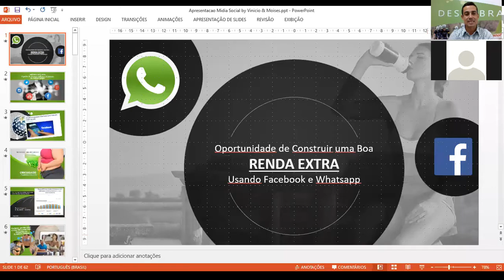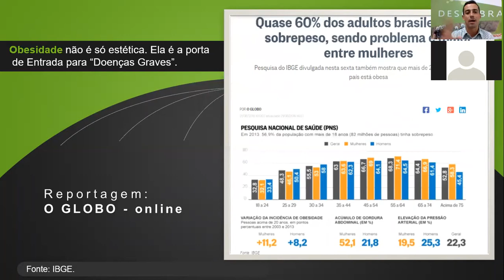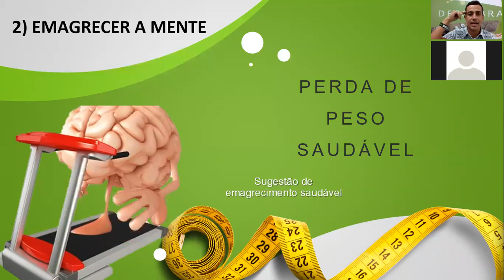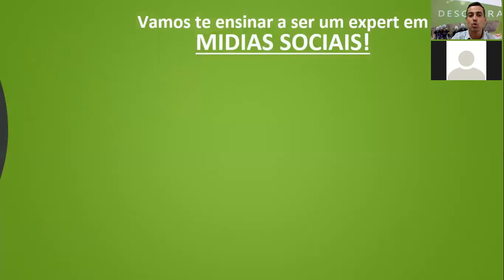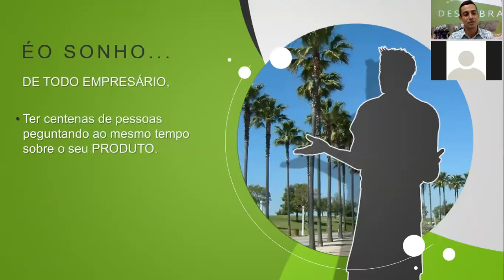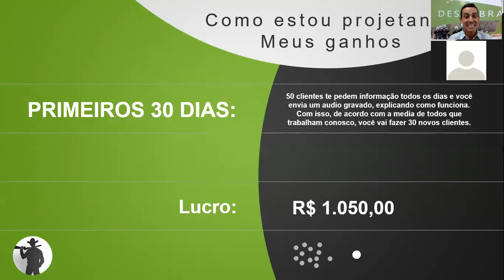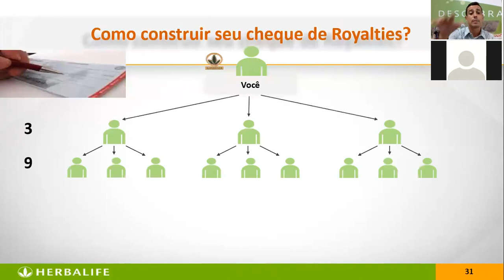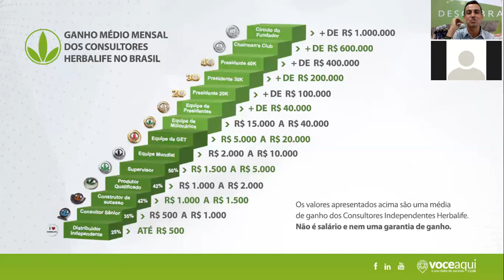Oportunidade de Negócios Redes Sociais